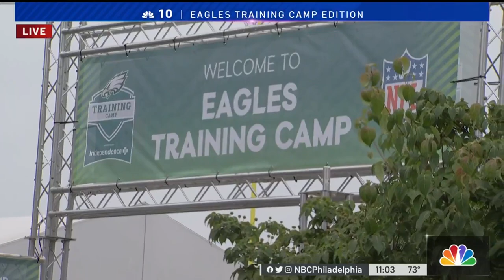Young Football Players Among Fans Checking Out Eagles Training Camp | NBC10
NBC10’s Miguel Martinez-Valle speaks to “Coach Rick” of the Overbrook Monarchs and other Eagles fans about the fun being had at Philadelphia Eagles training camp Tuesday and the lessons that can be learned that go far beyond the field.